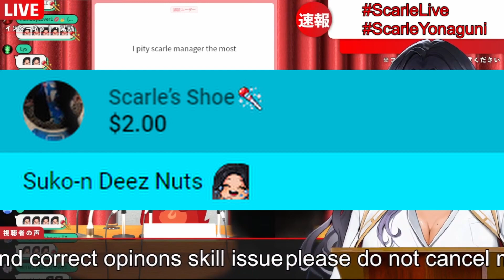Scarle Falls for my Supa